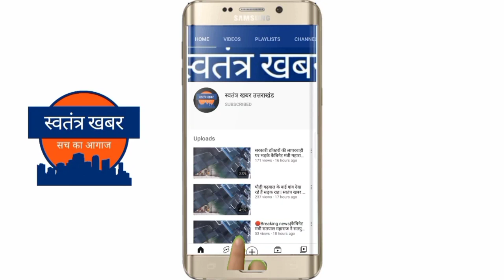भुवनेश्वरी मंदिर सांगुडा में गेंदमेला समिति ने चलाया स्वच्छता अभियान,महिला मंगल दल व ग्रामीण पहुंचे